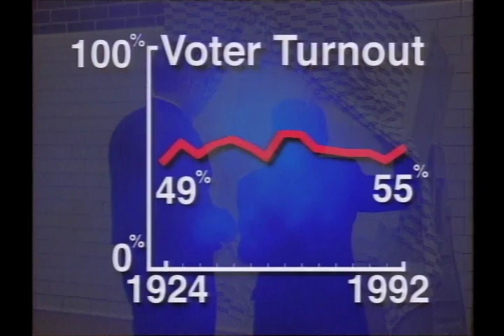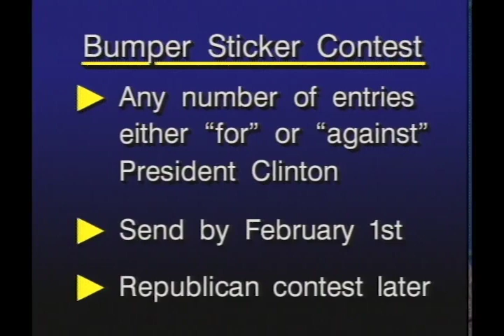Rights and wrongs of American elections (1996) | THINK TANK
During this election year, American democracy is once again under harsh scrutiny. Many voters are fed up with the tone, the cost, the length, and the unfairness of our elections. But is all the criticism warranted?

Panelists:
Stephen Hess — senior fellow at the Brookings Institution, author of Organizing the Presidency
Ronald Walters — director of the African American Leadership Institute at the University of Maryland, and author of "Freedom Is Not Enough: Black Voters, Black Candidates, and American Presidential Politics."
Michael Barone — author of Our Country: The Shaping of America from Roosevelt to Reagan, co-author of The Almanac of American Politics, senior writer at U.S. News and World Report
Michael Vlahos — senior fellow at the Progress and Freedom Foundation